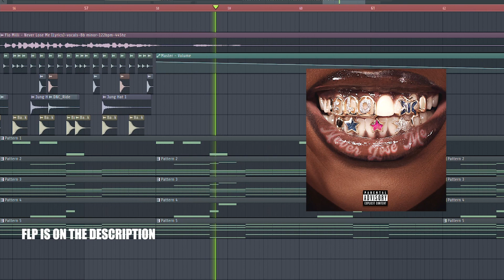(SU) | +FLP | Flo Milli - Never Lose Me | remake by Stock user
Hi Lads:

Lads, After buying the FLP, You can use that on any social media platform, I won't give you any copyrights. So, Take it. THANK YOU;)

Get the FLP here:
loading.

I just got Inspired by the talented artist, Flo Milli, and I decided to recreate a short piece of Never Lose Me using Fl studio. The vocal was used as the lead and the instrumental was recreated by me.